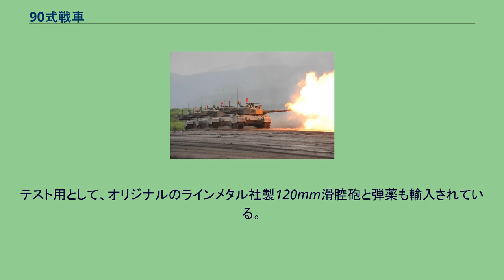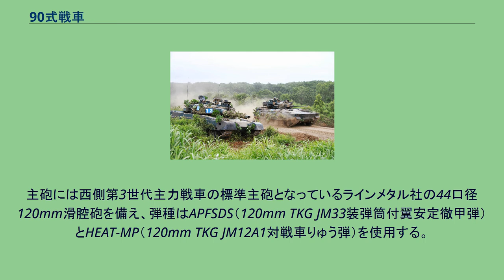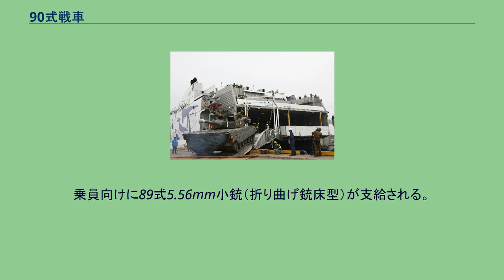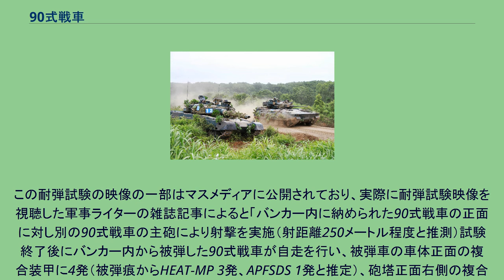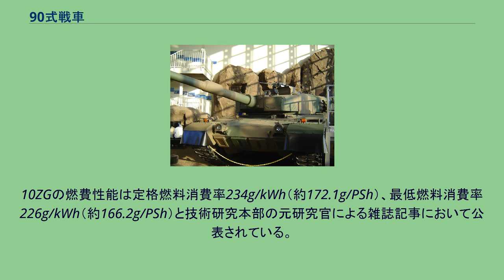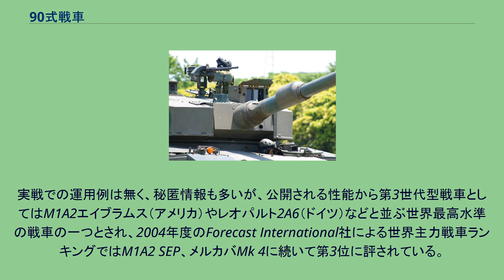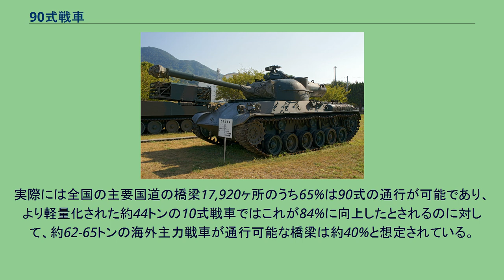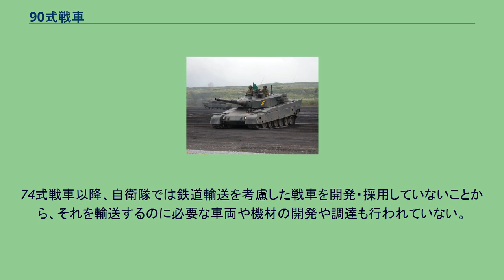90式戦車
90式戦車（きゅうまるしきせんしゃ）は、日本の戦車。
第二次世界大戦後に日本国内で開発生産された自衛隊の主力戦車としては61式戦車、74式戦車に続く三代目にあたり、第3世代主力戦車に分類される。
北海道に着上陸侵攻してくるソ連軍の機甲部隊に対抗することを開発目標としており、世界の第3世代戦車トップクラスに比肩する性能を有する。
製造は、車体と砲塔を三菱重工業、120mm滑腔砲を日本製鋼所が担当し、1990年（平成2年）度から2009年（平成21年）度までに61式戦車の全てと74式戦車の一部を更新するために341輌が調達された。
価格は1輌あたり約8億円である。
120mm滑腔砲と高度な射撃管制装置により高い射撃能力を持つ。
西側諸国の第3世代主力戦車では初となる自動装填装置を採用しており、乗員は装填手が削減され3名となっている。
装甲には複合素材が用いられ、正面防御力は世界最高水準と評価されている。
北海道の北部方面隊以外では教育部隊の富士教導団・第1機甲教育隊・武器学校にしか配備されておらず、本州以南の機甲部隊は74式を主力とする。
平成23年度以降は冷戦の終結、防衛方針の変化や防衛費の削減、東アジアの軍事バランスの変化など、世界、国内の情勢変化を受けて、全国的な配備を目指した後継の10式戦車が配備される。
一方で、平成23年度以降に係る防衛計画の大綱で示された動的防衛力の方針から、90式戦車も北海道以外の地域で活動を行えるよう、訓練が実施されるようになっている。
本車輌の開発は74式戦車が制式化された直後、1977年に神奈川県相模原市にある防衛庁技術研究本部第4研究所が、新戦車の各種構成要素の研究試作をスタートさせている。
当時は米ソ冷戦下にあり、ソ連軍及びワルシャワ条約機構軍の質的向上、量的増大による東側陣営の軍事的脅威が高まっていた時期でもある。
同時期、ソ連軍は125mm滑腔砲を搭載させた戦車の配備を進めている。
1979年にシステム設計を開始し、1980年には開発要求書がまとめられた。
1982年度-1983年度までに1次試作（その1）として日本製鋼所とダイキン工業などが主砲、弾薬、自動装填装置の試作を行った。
120mm滑腔砲向けの自動装填装置の開発は世界初となったが、当初から主砲に関してはドイツのラインメタル社製44口径120mm滑腔砲Rh120をライセンス生産する方針になっていた（日本製鋼試作の120mm砲は性能面ではラインメタル製よりも若干優れていたがコストパフォーマンスの面でラインメタルに優位が認められた）。
テスト用として、オリジナルのラインメタル社製120mm滑腔砲と弾薬も輸入されている。
陸上自衛隊広報センターに展示される試作車。
砲塔上面 手前側に車長、12.7mm重機関銃M2を挟んだ反対側に砲手が乗車する 試作車のため旧型の74式60mm発煙弾発射機が装備され、自動装填装置上面のブローオフパネルが省略されている。
また、車長用照準潜望鏡の形状や設置位置など量産車と異なる点がある。
1983年-1985年にかけて三菱重工業が参画し、試作1号車と弾薬の試作が1次試作（その2）として1次試作（その3）として試作2号車と弾薬の試作が行われた。
この1次試作、2次試作で合計6輌（1次試作：2輌、2次試作：4輌）の試作車が製造され、各種試験に投入された。
1次試作の試作車による技術試験は1983年10月-1986年10月までに、機動性能・火力性能・防護性能などの試験が実施された。
試験中に1次試作の2輌は合計約11,000kmの走行試験、合計約1,220発の射撃試験を実施、また、1985年7月に実施された装備審査会議調整部会の決定により2次試作ではラインメタル社製120mm滑腔砲を採用することを決定した。
1987年9月-1988年12月までに行われた2次試作の試作車による試験は、1次試作の試作車の試験を受けた仕上げ作業に加えて、小隊行動試験も実施された。
この試験では、下北試験場にて試作車への射撃試験も行われている。
1989年2月からは陸上自衛隊による実用試験が、同年8月まで実施された。
実用試験では潜水渡渉準備、NBC使用状況下の行動、重機関銃による対空射撃、弾薬補給などあらゆる事態を想定した試験が行われた。
試験中に2次試作の4輌は合計約20,500kmの走行試験、合計約3,100発の射撃試験を実施した。
実用試験の結果、陸上自衛隊は「部隊の使用に供し得る」との報告書をまとめ、1989年12月...